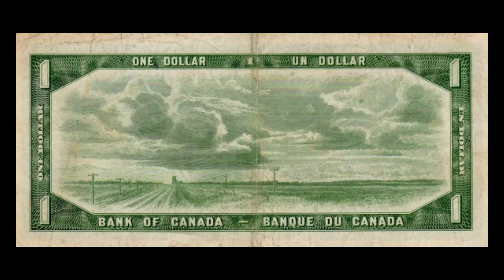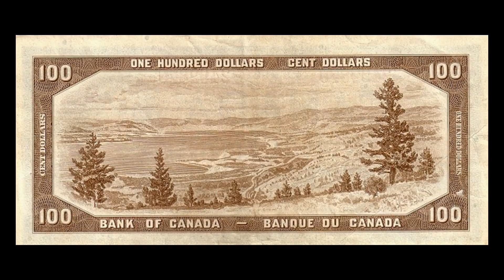All Canadian Dollar Banknotes - Bank of Canada - 1954 to 1987 Issues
Here in this video you can see all Canadian Dollar Banknotes - Bank of Canada - 1954 to 1987 Issues.